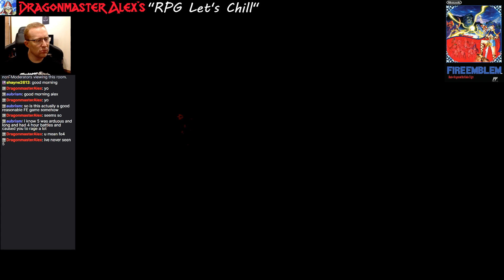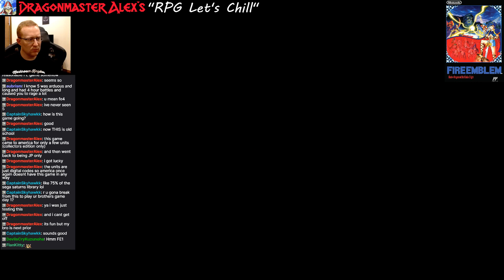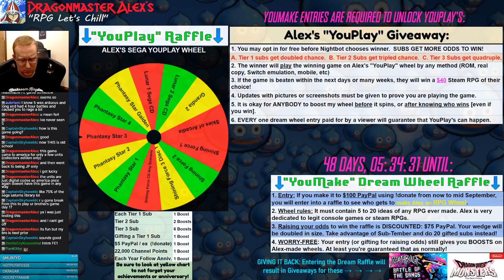RPG Let's Chill: Fire Emblem 1 Famicom [Episode 2]